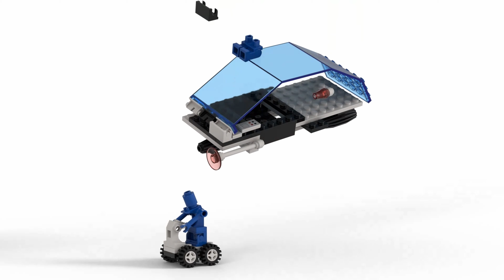Lego® Futuron 6884 Aero Module bricklinkstudio rendering